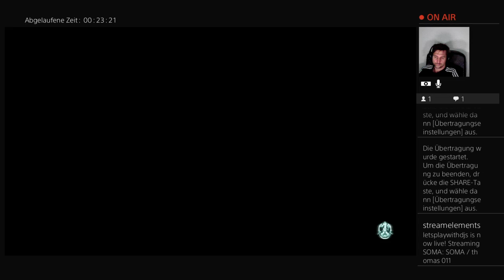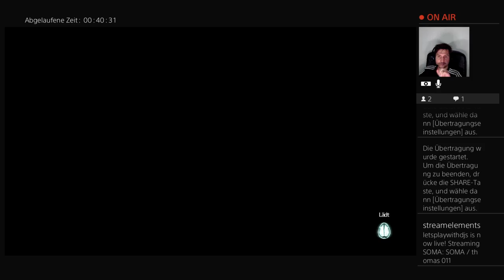SOMA / thomas 011 ( Die Tore von Omicron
walktrough with thomas